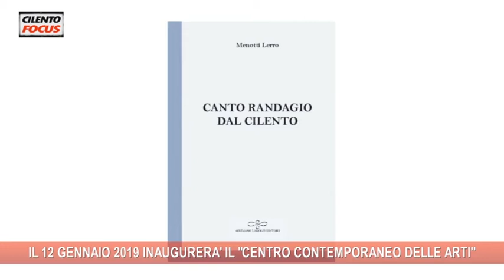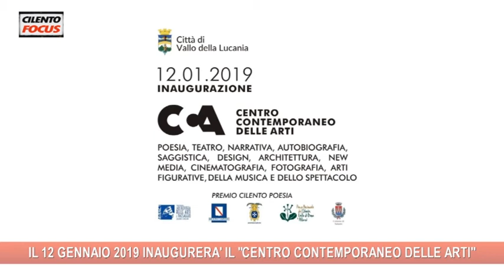CILENTO FOCUS IL 12 GENNAIO 2019 INAUGURERA' IL CENTRO CONTEMPORANEO DELLE ARTI